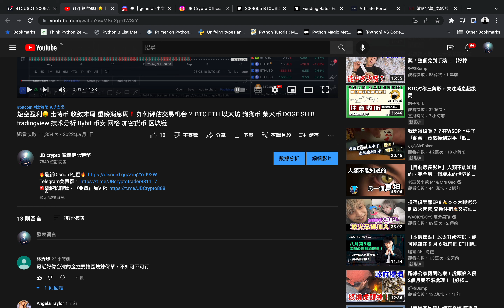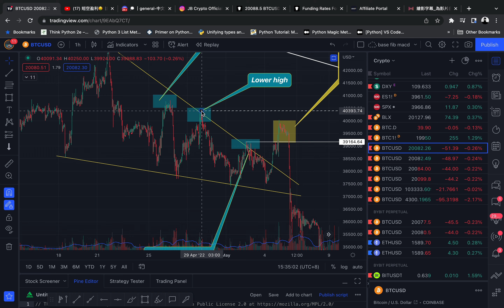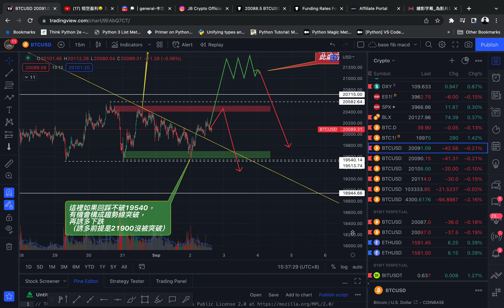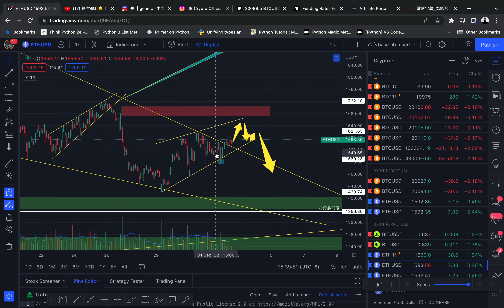非农数据重磅消息日❗️ 短期拐点很可能就在今天！ BTC ETH 以太坊 狗狗币 DOGE SHIB 技术分析 交易分享 tradingview 币安 网格 自动跟单 Bybit FTX